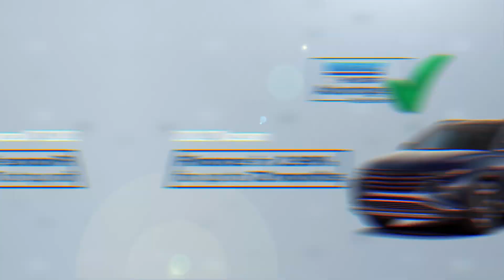Hyundai Advantage Sales Event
Hyundai Advantage Sales Event is on right now!
Lease or finance from as low as 0.99% on select 2022 models.
- More feature you want
-5-year comprehensive limited warranty
- Hyundai Click to Buy